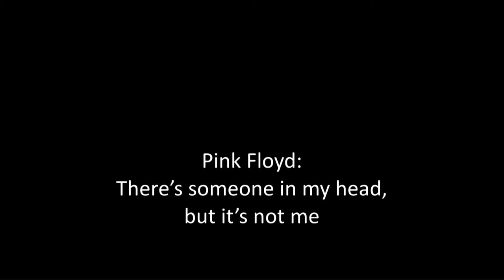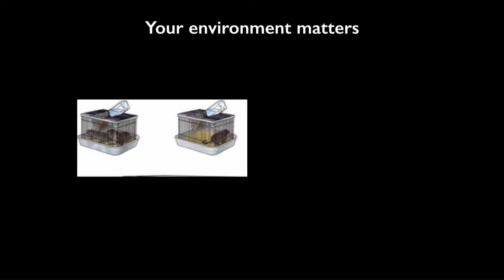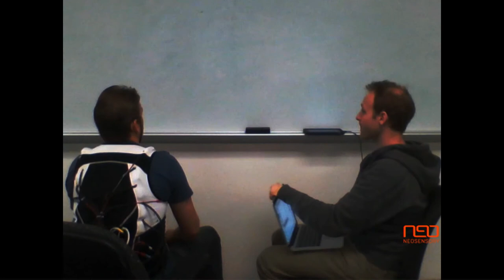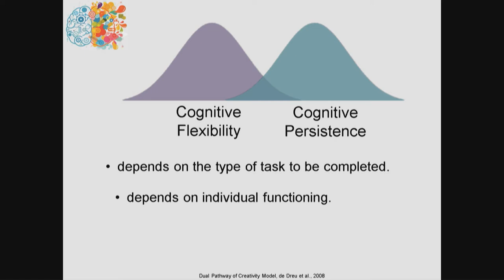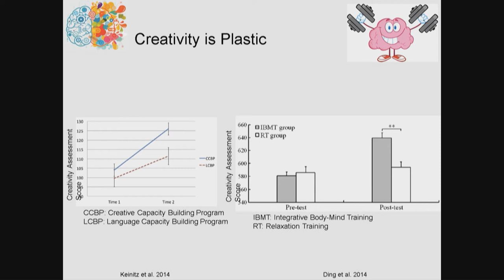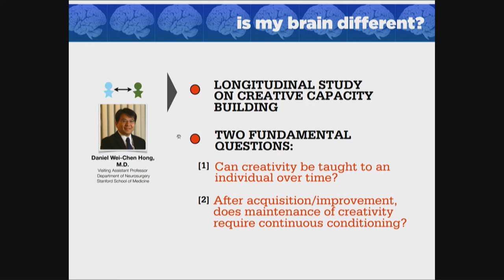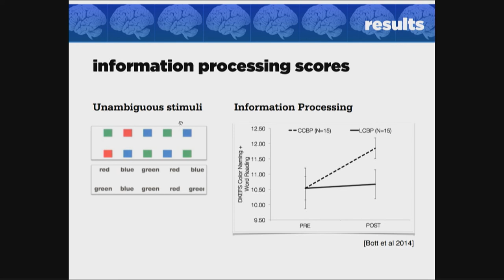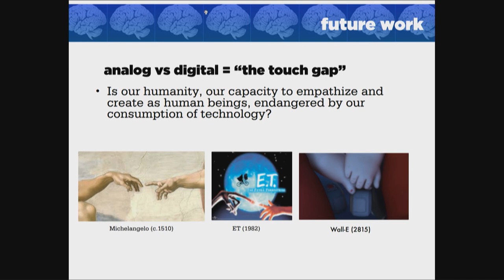Xtech 2017 Day 2 - 3 : Deep Research into Human Creativity & Productivity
How do we learn new information, and how does that information translate into individual, team and corporate expertise? How do we use our memory and attention to create novel breakthrough ideas?  What drives that creativity? These questions and more will be answered by top neuroscientists who are on the cutting edge of examining these issues.

(Note this is second version uploaded, the first was truncated, go ahead and give a full watch if you only saw the short version.)